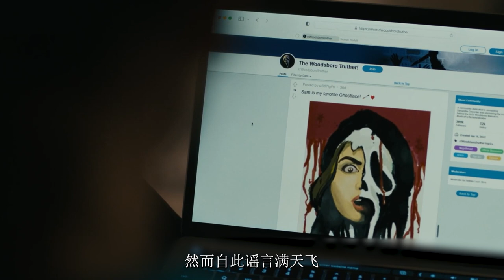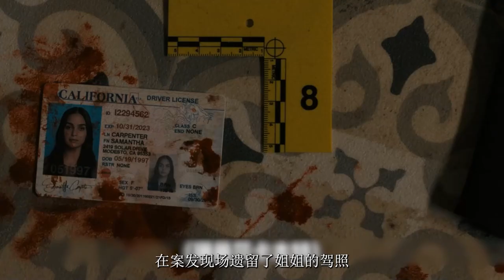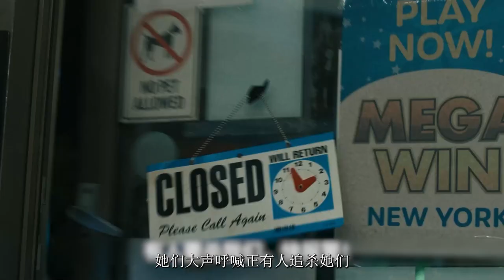【科幻戰艦】熟女家中被杀手入侵，竟被凶手打电话挑衅，女人高智商反杀对手！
簡介：该片讲述在与鬼脸杀手的激烈交锋中幸存下来的四名年轻人
离开了伍兹伯勒镇，开始了新篇章的故事。